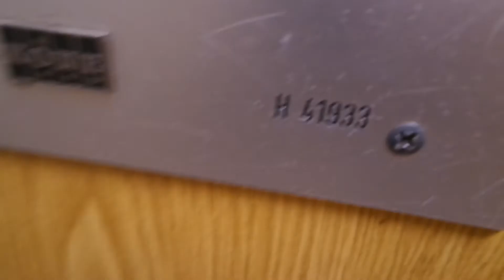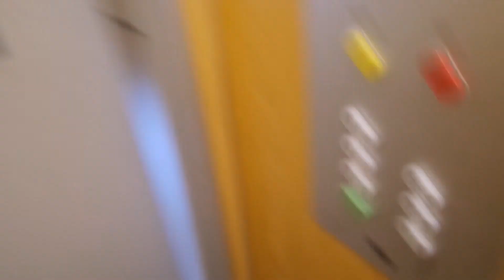Old Kone traction elevator/lift in Kuikankatu 15, Piispanristi, Kaarina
Location: Kuikankatu 15, Piispanristi, Kaarina, Finland
Brand: Kone
Year installed/modernized: 1979
Serial number: H 41933
Floors: 7(P, 1, 2, 3, 4, 5, 6)
Capacity: 4 persons or 325 kg
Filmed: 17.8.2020